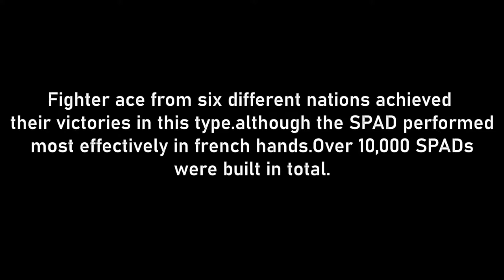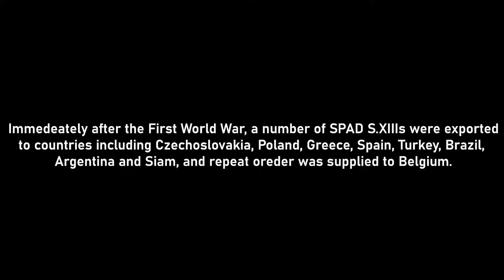SPAD S.XIII|Short History